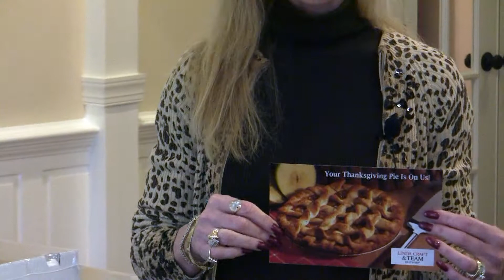Linda Craft and Team Thanksgiving Pie Give Away Day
Raleigh real estate office Linda Craft and Team giving pumpkin and apple pies away for Thanksgiving.  This is the second year Linda Craft and the Team hand pies out to their past clients who desired one for Thanksgiving.  Over 400 pies were handed out, including 85 pies that were hand delivered to the Carolina Hurricanes Hockey Team and staff.  It was great time and started the Holidays off with a smile.